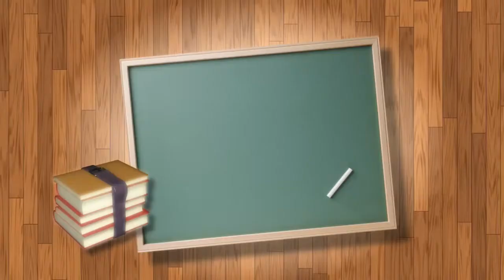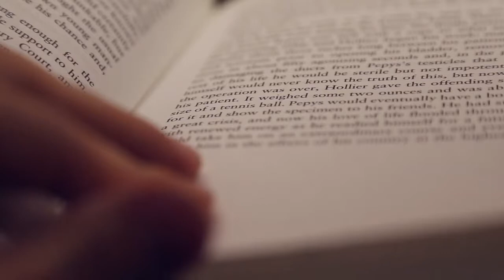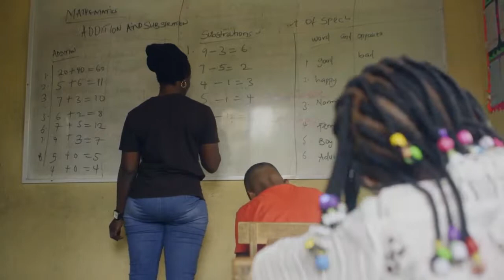How Many Types of Intelligence are There?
Link to multiple intelligence test!

Psychologists once unanimously accepted (and many still do) that online IQ tests are an accurate way to measure a person's level of intelligence, and while these tests do measure certain aspects of intelligence, they have many flaws to them. For example, popular IQ tests like the Stanford-Binet intelligence scale and the Wechsler scales may work very well for individuals in Western society while disadvantaging those in other cultures that value types of intelligence not measured on these tests.

Howard Gardner, a Harvard psychologist recognized the flaws in these tests and came up with the concept of multiple intelligence. He lists 9 different types of intelligence which include:
1) Spatial-Visual
2)  Naturalist
3) Musical
4) Logical-Mathematical
5) Existential
6) Interpersonal
7) Bodily-Kinesthetic
8) Linguistic
9) Intrapersonal

Everyone has their own strengths and weaknesses and are higher in some levels of intelligence than others. The best way to succeed is to focus on your top types of intelligence while learning to navigate and deal with your bottom types of intelligence.

Sources:
-Coloured Smoke on White 08-Videvo
-Chalk Board Motion Background-Videvo
-African School Children Writing in Class-Videvo
-Malaysian Woman Painting a Batik 1-Videvo
-Businessman Crossing Street-Videvo
-Hacker Glasses 08-Videvo
-Jewelry Making-Filing a Ring 2-Harry
-Monks Chanting-YuNu
-Panning Around Woman Watching Waterfall-Videvo.net, Kiril Dobrev
-Vintage Compass Close Up 1-Videvo
-Floating Soap Bubble-Beachfront
-Man Painting Wall-Videvo
-Young Woman Talking-Videvo
-Close Up of School Children Writing 02-Videvo
-Turning Page to New Chapter-Videvo
-Out of Focus Group of Friends Talk in Bar-Videvo
-Business Handshake-Cespitia
-Couple Sharing Blue Umbrella-Videvo
-Slow Motion Fist Bump-Videvo
-Swimmer Emerging From the Sea at Sunset-Videvo
-Young Boy Walking Along Windy Beach-Videvo.net, Kiril Dobrev
-Surfer Falling Off His Surfboard-Videvo
-Skateboarder Slowmotion-Kent Lai
-Dentist 2-Ernesto Julio Montes De Oca Mena
-Hand Brushing Over Moss-Videvo.net, Kiril Dobrev
-Huge Mushroom in Forest-stockfootage
-Lake and River HDR Time Lapse-Beachfront
-Stir Fry Slow Motion 5-Videvo
-Musical Notes-Videvo
-Piano Playing (Close)-Taylor Mefford
-Busker on Toronto Street-Videvo
-Electric Guitar Fret board-Clarsen
-Animated Ruler Maker White-Videvo
-Nigerian Teacher in Class with Students-Videvo
-Travelling Symbols in Grid Formation Videvo
-Milky Way Timelapse-Daduxio
-Earth Zoom In-aRTHUR
-Woman At Seashore-Clarsen